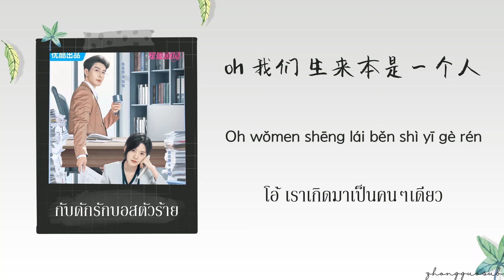(THAISUB / PINYIN) 旅人 นักเดินทาง – 于梓贝 Yu Zibei กับดักรักบอสตัวร้าย ost.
Drama Name : กับดักรักบอสตัวร้าย
Songs : 旅人 นักเดินทาง
Singer : 于梓贝 Yu Zibei